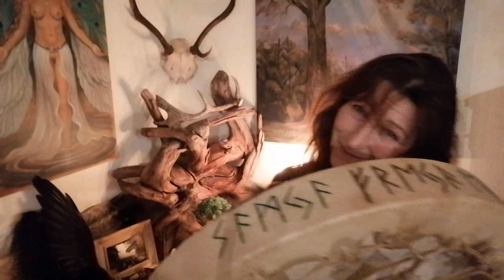Hekse des Landes: DANKE.... Für zauberhafte 12 Monate Hexen des Landes!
Heute ist ein Feiertag! Für mich... und ein Grund Danke zu sagen, Danke an die Götter, Geister und Urahnen meines Landes, aber auch Danke an 8 tolle Frauen, die als erste durch ein ganzes Jahr "Seidhkona-Kurs" gegangen sind! Doch es ist nicht vorbei... mit uns startet die Schwesterschaft der Hexen und Hüterinnen des Landes um einen kraftvollen, weiblichen und magischen Kreis um das germanische Erbe des Weltenbaums zu halten und zu stärken... zum Wohl des Landes.